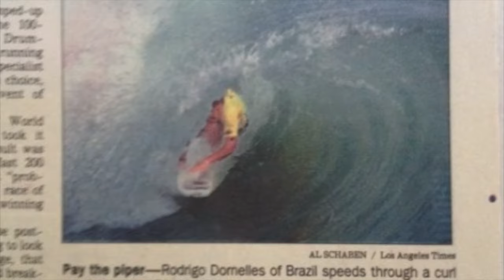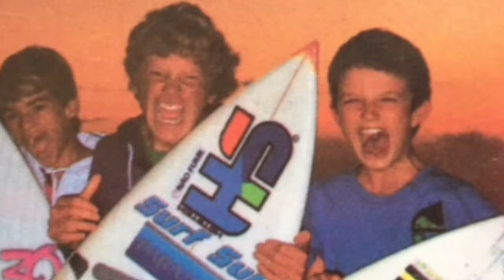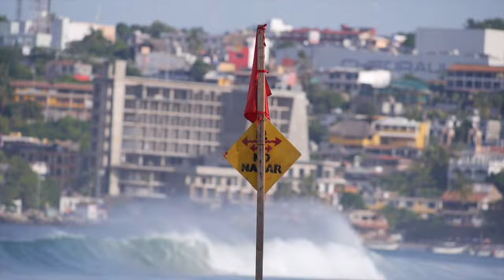IRMÃOS DO MAR Ep.#2 - Rodrigo "Pedra" Dornelles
O segundo episódio da web série IRMÃOS DO MAR faz uma homenagem ao surfista gaúcho ícone Rodrigo "Pedra" Dornelles. Em entrevista concedida no ano de 2016, em Puerto Escondido (MEX), ao editor do Pampa Barrels Thiago Rausch, o personagem conta um pouco da sua trajetória, ideias sobre o surf atual e desafios depois de representar o Brasil e o Rio Grande do Sul durante mais de uma década no circuito mundial WQS e WCT.

Produção: Pampa Barrels

Direção Geral: Thiago Rausch

Direção de Arte: Sarah Rocha

Imagens: Arquivo Pessoal Rodrigo Dornelles, Marcelo Dada, Pedro Robalinho, Evolusurf, Stéfano Dornelles, Sarah Rocha, Miguel Diaz, Isi Raider, Miguel Lopes, Romulo Costa, Luciano Sombrio, ASP, Guilherme Solano AIPE, Jaciel Santiago, Cristiano Bins, Mariana Kjillin, Moises Trindade, Harleyson Almeida, Saulo Leão, Igor Hosmann e Chris Ramirez.

Entrevistas: Ricardo "Fogo" Dornelles, Stéfano Dornelles e Thiago Rausch.

Trilha Sonora: Salmonella Dub, Red Hot Chilli Peppers, Thomas Nunes e Wolfmother.

Incentivo Cultural: Dado Bier

Agradecimentos especiais: Alexandre Takeo, Vandielli Esmael Dias e família Casa Lunalu, Guto Ostjen e Cacá Schein da família Moradas do Sol Nascente.